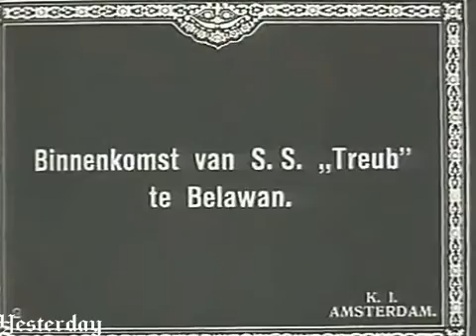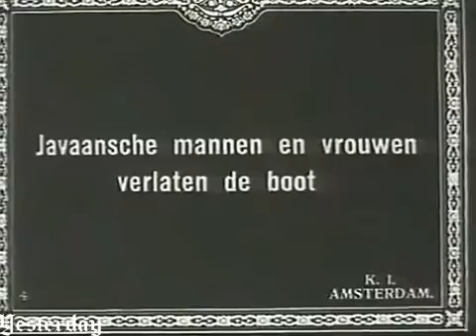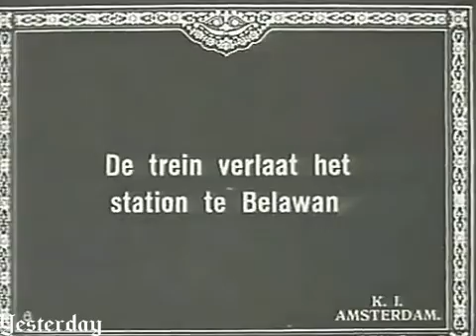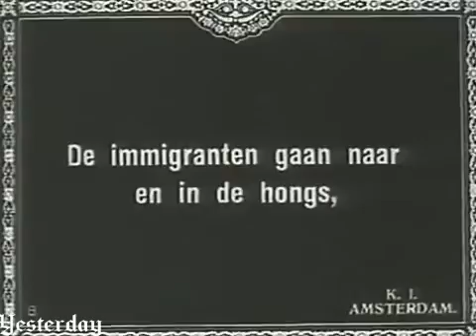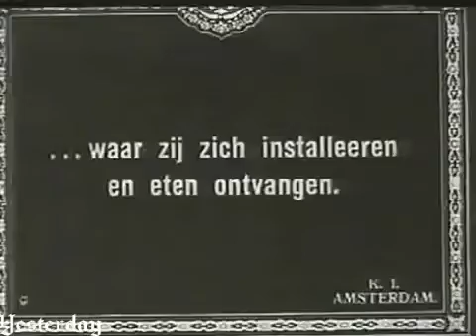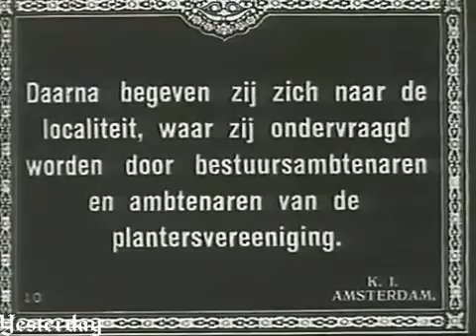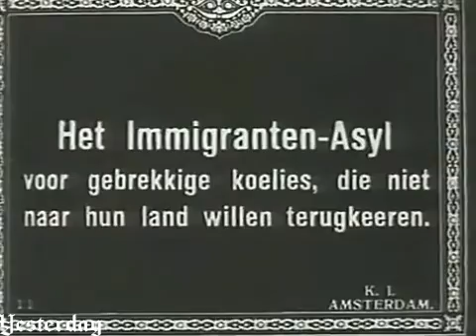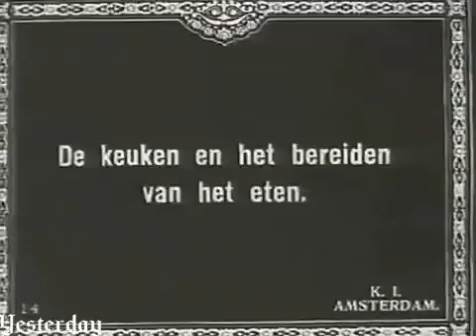Nederlandsch-Indie 1915-1925 - (4)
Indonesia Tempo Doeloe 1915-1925